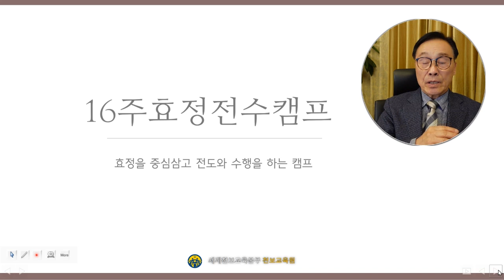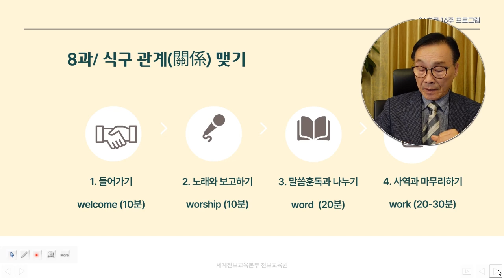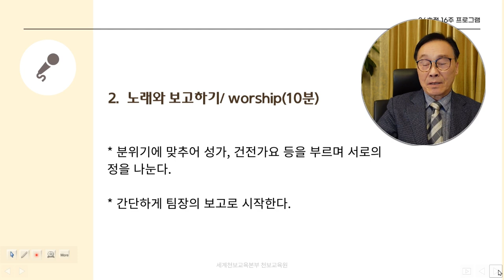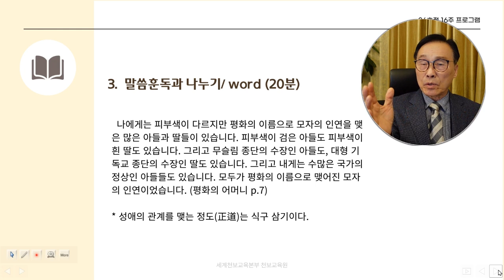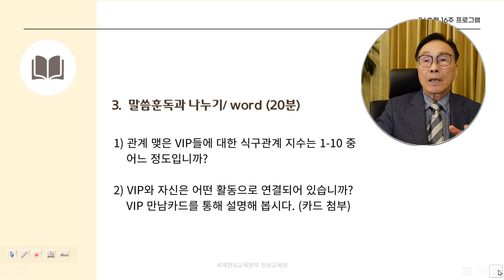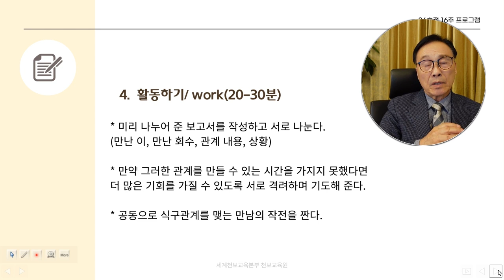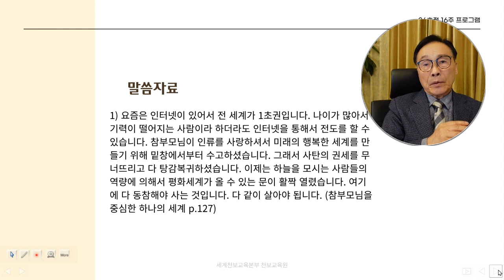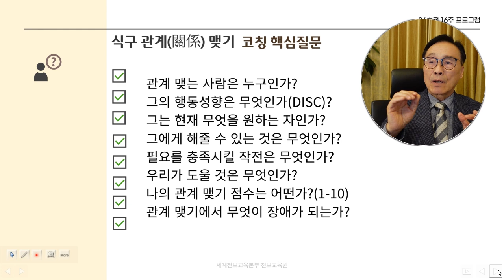2차 16주 8과_ 식구 관계 맺기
효정팀의 16주 보고회 중에 8번째 주제로서 "식구 관계맺기"에 대한 공유